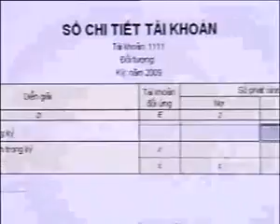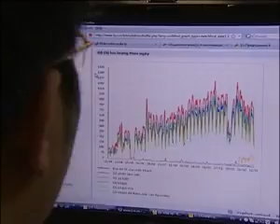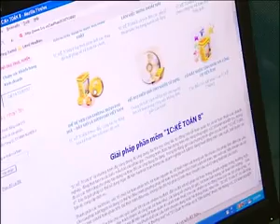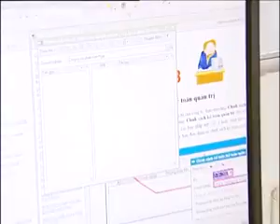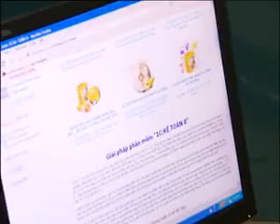1C:KẾ TOÁN 8 trên chương trình Doanh nghiệp 24H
1C:KẾ TOÁN 8 trên chương trình Doanh nghiệp 24H